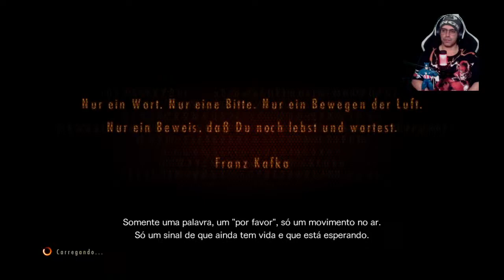Resident evil 2 revelations parte 4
Pessoal da comunidade do games acompanhe as live .